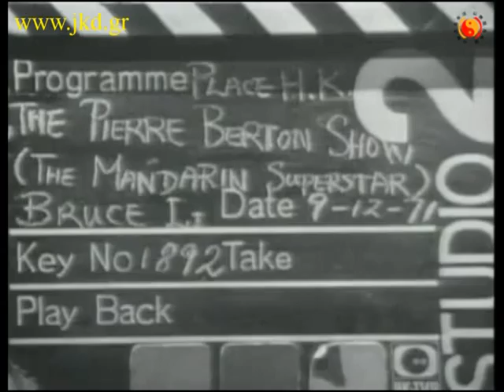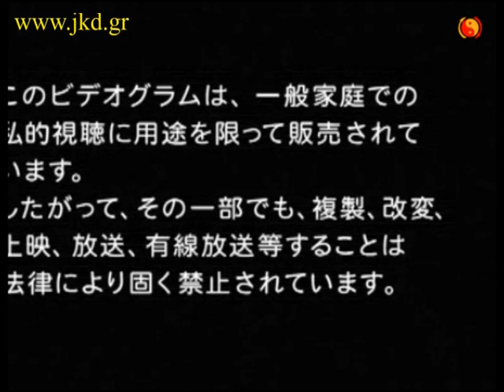Σπάνια συνέντευξη Μπρους Λη 1971 (Ελληνικοί υπότιτλοι)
Ακαδημία Μαχητικής Τεχνολογίας Jeet Kune Do στην Αθήνα!

Σε αυτή τη συνέντευξη, ο Λη αναφέρεται σε πολλά θέματα όπως τον ρατσισμό, τις πολεμικές τέχνες, τις γλώσσες, τη φιλοσοφία του και τις προσδοκίες του για το μέλλον. Η 25λεπτη αυτή συνέντευξη στον Πιέρ Μπέρτον ήταν μια από τις ελάχιστες που έδωσε ο Μπρους Λη στα αγγλικά και του επέτρεψε να μεταδώσει τις σκέψεις του σε κοινό έξω από το Χονγκ Κονγκ. Με αυτή τη συνέντευξη μπόρεσε να μεταδώσει τις σκέψεις του, χωρίς να περιορίζεται μόνο στο σώμα αλλά και στη φιλοσοφία και στον τρόπο που πρέπει να διάγει κανείς τη ζωή του.

This the one of (and the best of) the very few Bruce Lee interviews. Filmed shortly after the release of his first film the Big Boss, and during his rise to "super stardom" throughout Asia. The acclaimed and prolific Canadian interviewer Pierre Burton caught on to buzz surrounding lee, and flew to Hong Kong to interview who he called "the most intense person he'd ever met" no small feat for someone who has interview the likes of Lenny Bruce, Muhammed Ali and James Coburn. The Interview is 25 minutes long, and is a rare chance to see the real Bruce Lee, Relaxed, Charming, Intense and Charismatic. During the interview Lee discusses his current film and TV career, his unique approach to Martial Arts and his philosophy on life. For anybody wanting to gain a deeper understanding of the man behind the legend this interview is a must!